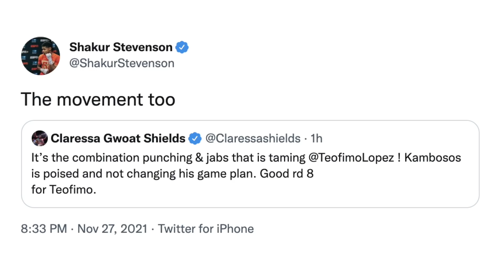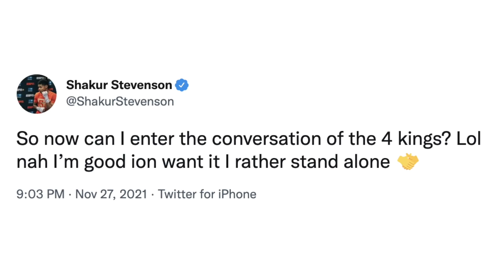SHAKUR STEVENSON REACTS TO TEOFIMO LOPEZ LOSING TO GEORGE KAMBOSOS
It's fight night and undefeated unified lightweight champion Teofimo Lopez and top lightweight contender George Kambosos Jr. face off in their highly-anticipated November 27 showdown at the Madison Square Garden Theater in New York, New York. You don't want to miss what went down during and after the fight. Check it out!